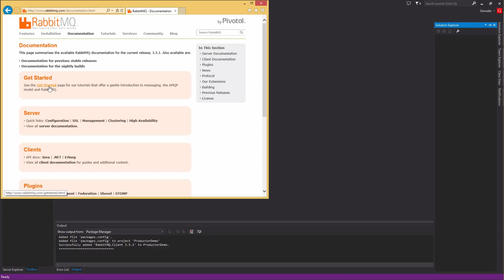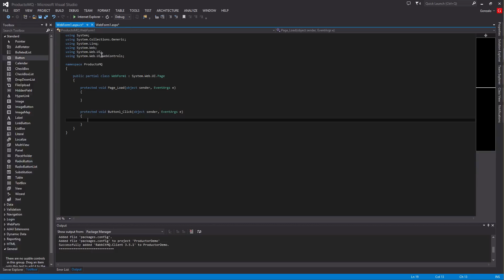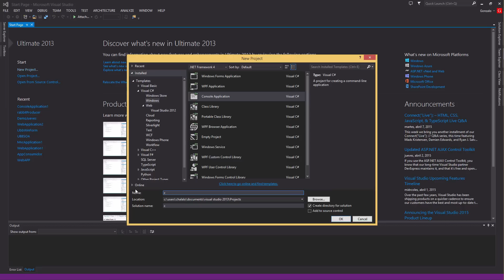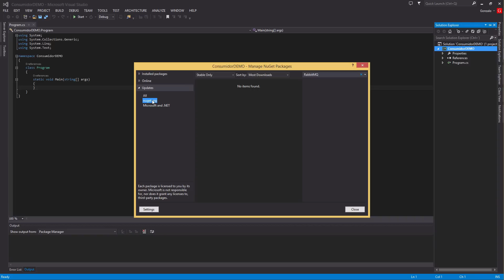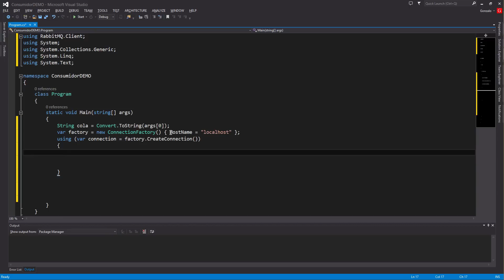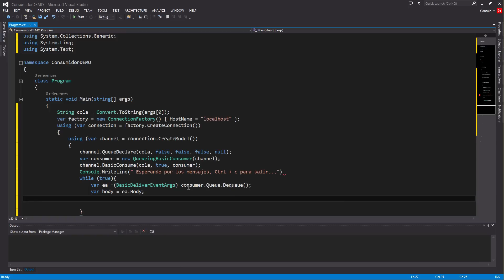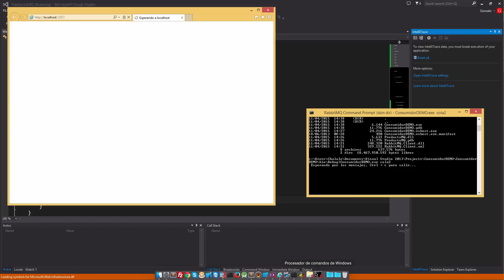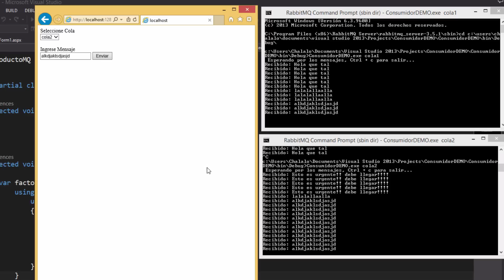Ejemplo de uso de RabbitMQ con NET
Hola, en este video te muestro como utilizar RabbitMQ junto a una aplicación Web y a aplicaciones de consola para la transferencia de mensajes desacoplando las aplicaciones.